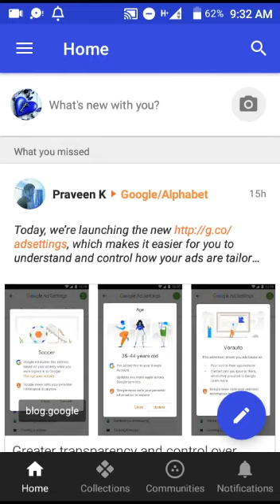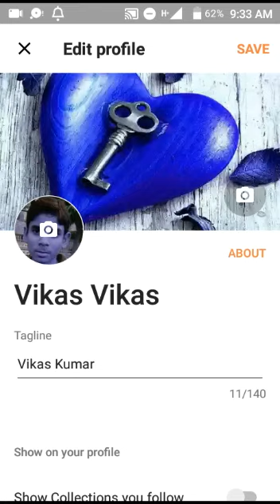How to change the gmail profile picture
# gmail profile picture 🖼🖼🖼🖼